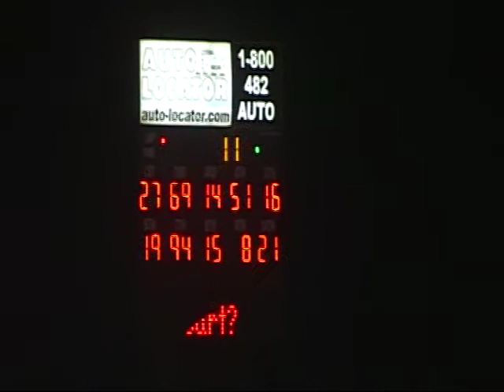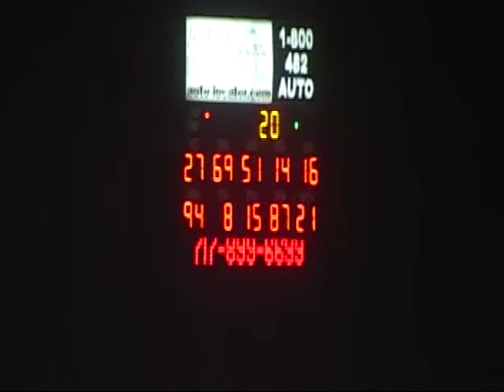Williamsgrove Speedway 8- 15-2014 2nd feature of twin 20's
Williamsgrove Speedway 8/15/2014 2nd feature of the twin 20's